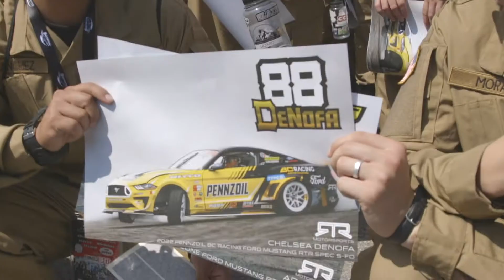Acceler8 Educational Experience at Formula Drift Long Beach 2022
Acceler8 team had a great time this season meeting some awesome students from the California Job Academy in Los Alamitos. What a great experience and day at the track.